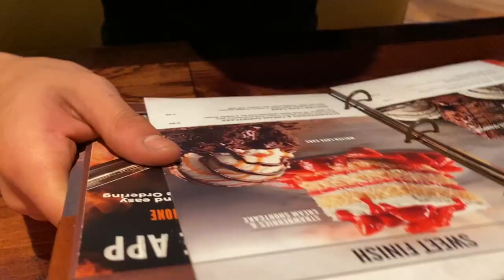My Boyfriend Says YES To Everything I Said For 24 HOURS